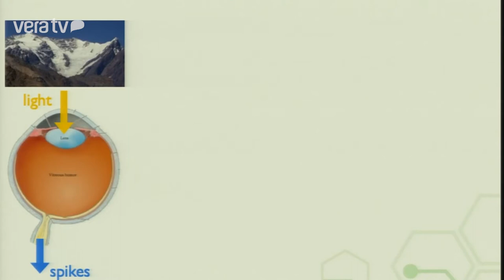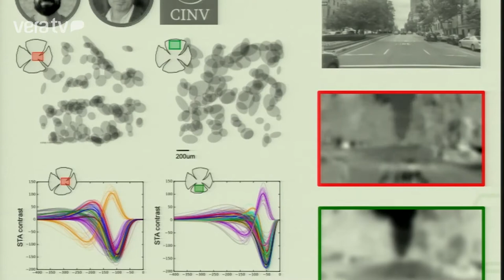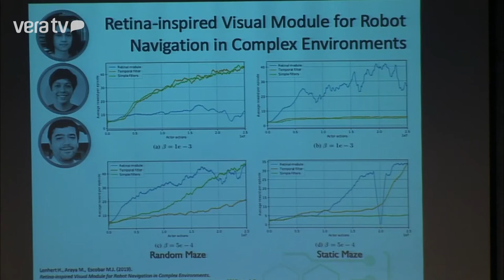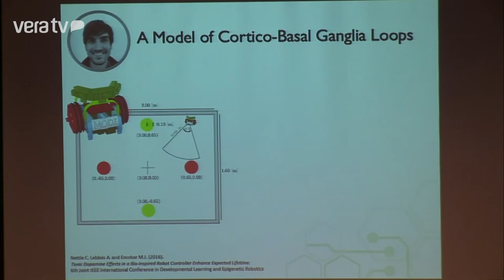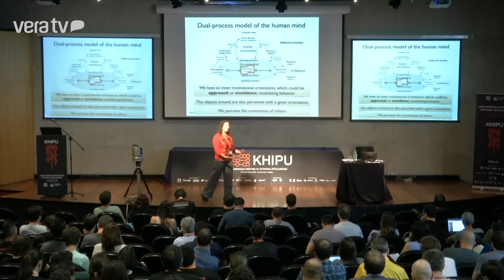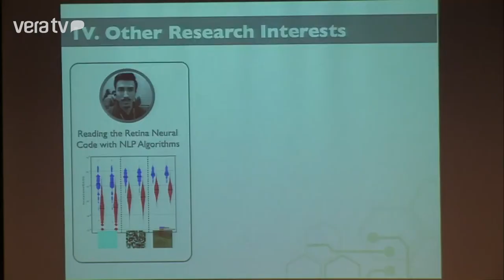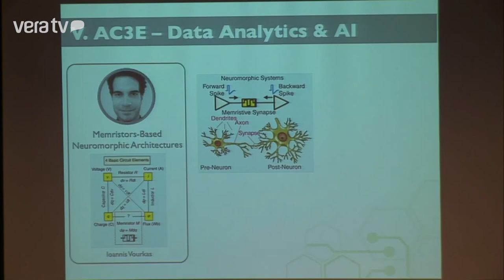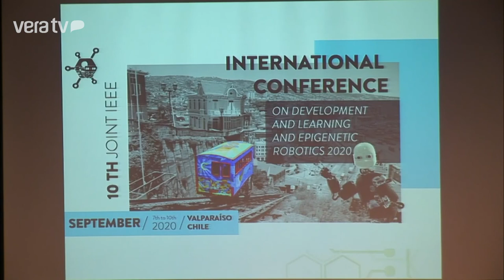Khipu 2019 Spotlight by María-José Escobar: Neuroscience and AI. U. T Federico Santa María, Chile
Khipu 2019 Spotlight by María-José Escobar on Neuroscience and AI.

Bio (in 2019): María-José Escobar is an Associate Professor of the Department of Electronic Engineering at the Universidad Técnica Federico Santa María, and Principal Investigator of the Advanced Center of Electrical and Electronic Engineering (AC3E), Valparaíso, Chile. Her main research interests relate to biological vision, computational neuroscience, artificial intelligence and cognitive robotics. At the AC3E, she is leading the Artificial Intelligence and Data Analytics research line. She is currently studying computational strategies performed by the mammalian retina.